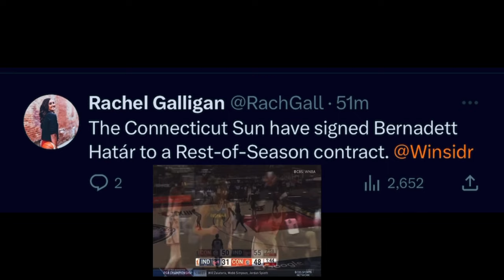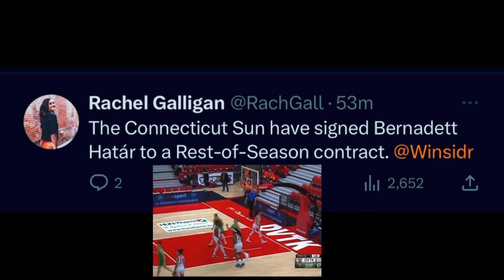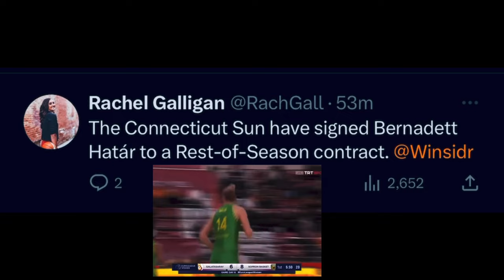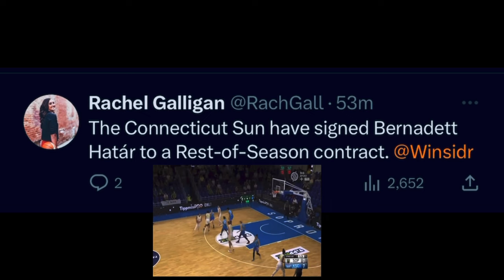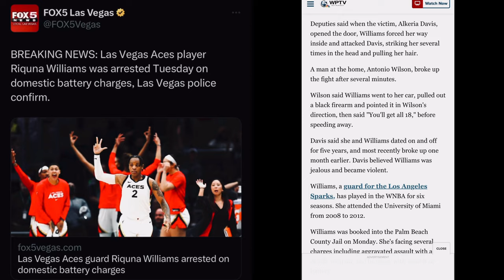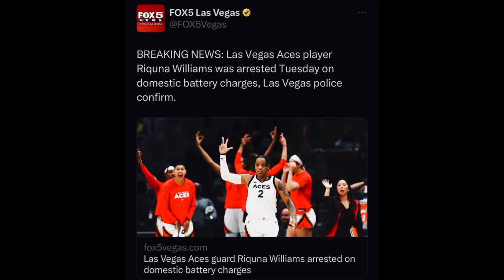RIQUNA WILLIAMS ALMOST MURDERED HER GIRLFRIEND. BETTI HATÁR SIGNED WITH CONNECTICUT SUN. WNBA ESPN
Shame on the Indiana Fever for cutting Bernadett Határ to force the team to be all about an inferior Aliyah Boston pertaining to skill. Las Vegas Aces are being judged. All the signs are in front of you.